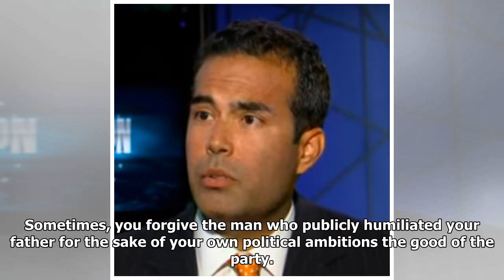Jeb Bush’s Son Goes All in For Trump: ‘Reject the Fake News and the Liberal Media’